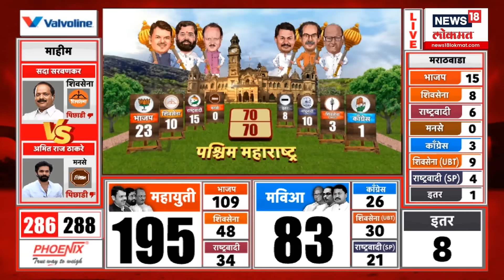Maharashtra Vidhansabha Result | जनतेचा कौल कुणाच्या बाजुने? आकडे काय सांगतात?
Vidhansabha Result LIVE | Maharashtra Election | Mahayuti Vs MVA | Vidhansabha Election 2024

Voting for 288 seats in the state was done in a single phase... Against this background, the administration is ready for the results of the assembly elections... In the state, there is a direct match between Mavia and Mahayuti. Now who will win in the fight? Who will the people of the state vote for?

राज्यात  288 जागांसाठी एकाच टप्प्यात मतदान पार पडलं...त्याच पार्श्वभूमीवर विधानसभा निवडणुकीच्या निकालासाठी प्रशासन सज्ज झालंय...राज्यात मविआ विरुद्ध महायुती असा थेट सामना रंगतोय.आता अटीतटीच्या लढतीत कोण बाजी मारणार? राज्याची जनता कुणाला कौल देणार?